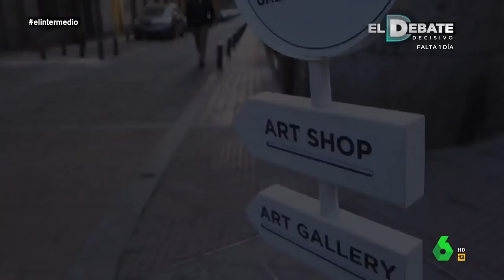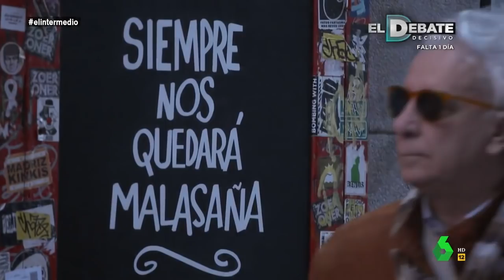Manuel Burque descubre la gentrificación, el proceso que multiplica el coste de los alquileres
Manuel Burque regresa a El Intermedio con un reportaje sobre la gentrificación, la ocupación desde fuera, del centro de las grandes ciudades. En este vídeo puedes ver sus entrevistas con los afectados.